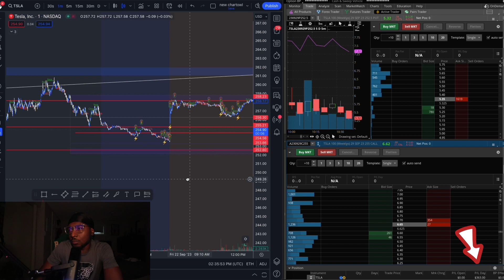Watch me live trade $tsla stock options & make $500 in under an hour!!!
Make music? Have a full-time job? Wanna make some extra cash monthly trading options??

In this video you'll see me live trade $tsla stock options and make $468 just under an 50min off trading time.

Our mission here at "Notebooks To Notes" is to help independent artist & purpose driven entrepreneurs go full-time doing what they love and making an impact through the power of Music & Trading.